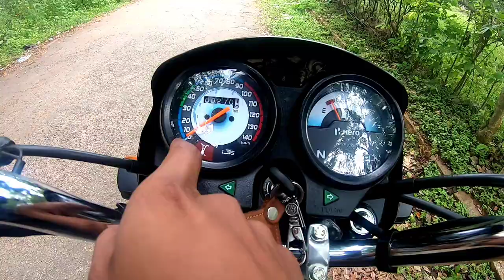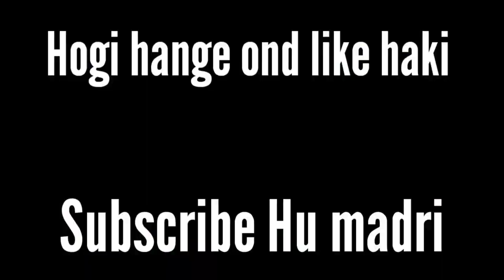Hero Splendor Plus Bs6 Detailed Review in Kannada | Price Mileage Comfort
Upi : mr350traveller@kotak